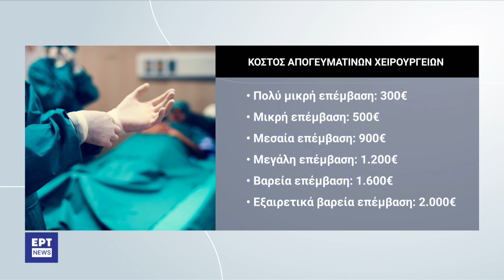Απογευματινά χειρουργεία στα δημόσια νοσοκομεία (06.03.2024)